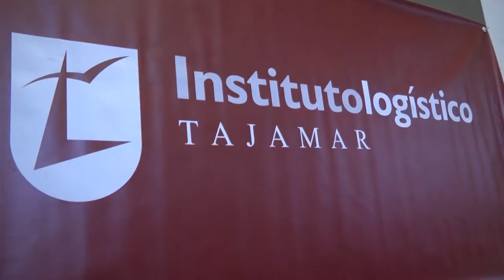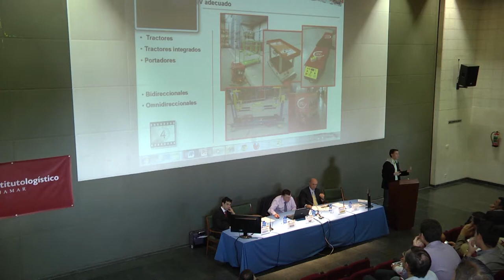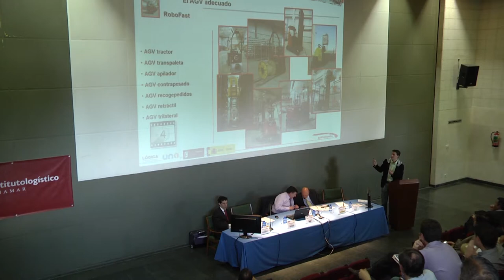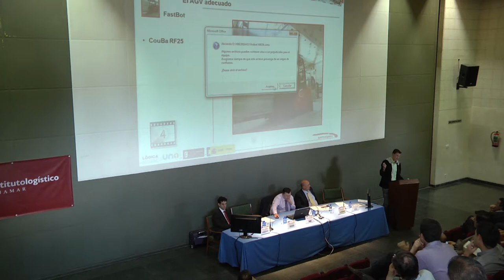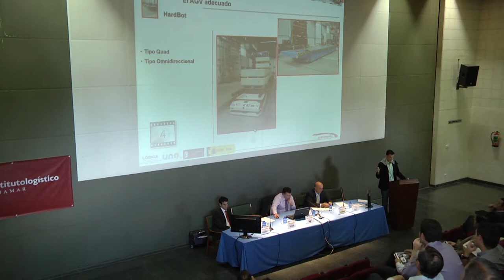III Jornada Automatización Almacén - Rubén Martínez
III Jornada de Automatización de Almacén. Desarrollada en el Instituto Logístico Tajamar. Rubén Martínez, Stakeholder Relations Manager  ASTI.